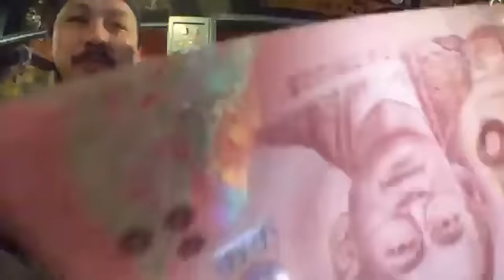ดนตรีสดยุคเทป 90's @ลานดิน ลานรินสุรา cover by Pett Baa®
@ร้าน ลานดิน ลานรินสุรา
ติดต่อนักดนตรี
Line : pett_baa
Facebook User : เพชร บ้า